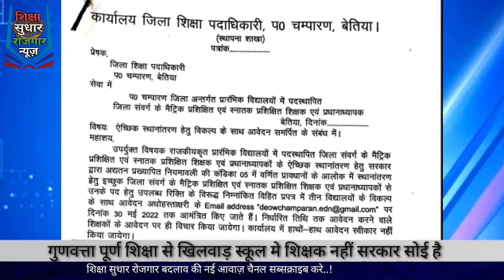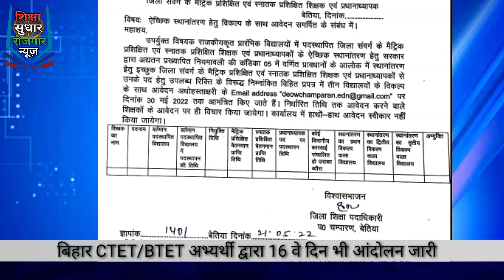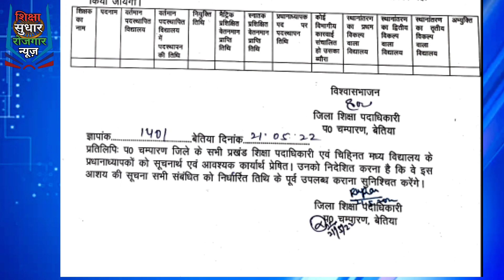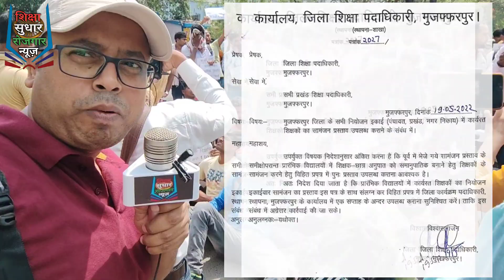सचिवयाल BIHAR SHIKSHAK BAHALI नियोजित शिक्षक ट्रांसफर शुरू लेटर CTET 7 वा चरण NIYOJIT TEACHER NEWS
बिहार शिक्षक बहाली CTET और STET 7 वा चरण  शिक्षक बहाली अपडेट 7th phase TEACHER VACANCY BIHAR TET और CTET 2022 बहाली CTET 2023 TEACHER vacancy bihar 2022

7th phase Bihar primary teacher vacancy
Bihar shikshak bahali niyojan
7th फेज नोटिफिकेशन 2022
teacher vacancy in 7th phase update
shikshak bahali bihar in 7th phase
7th phase teacher vacancy
7th phase start in March
bihar teacher vacancy in 7th phase
7th phase teacher vacancy expected cut off
primary teacher vacancy in bihar
upper primary teacher vacancy
secondary school shikshak bahali
higher secondary school shikshak bahali
7th phase teacher vacancy in bihar
bihar teacher vacancy in primary level
bihar shikshak bahali 2022
7th phase bihar shikshak bahali
7th phase bihar Teacher vacancy
सातवीं चरण का प्राथमिक विज्ञप्ति
Bihar shikshak bahali latest news 2022
Bihar teacher vacancy latest news 2022
documents for 7th phase teacher vacancy 2022
cause for rejected you
April 1st week 7th phase notification bihar
CTET result 2022 bihar
special round cancellation 6th phase news
statement of education department sanjay kumar
documents required for teacher vacancy 7th phase
documents required for shikshak bahali 2022
documents required for Bihar shikshak bahali 2022
notification regarding latest news
statement of Bihar JDU regarding teacher vacancy
CTET appearing